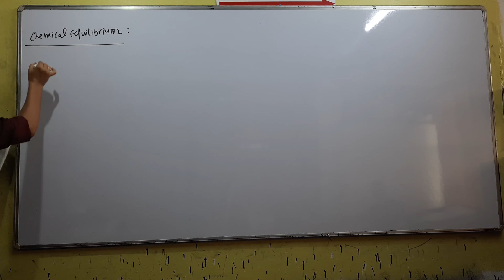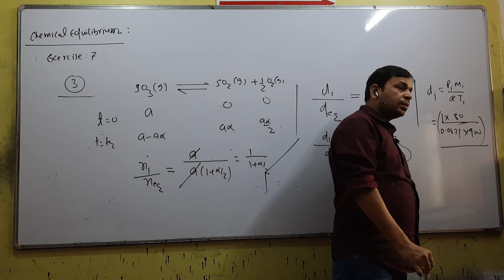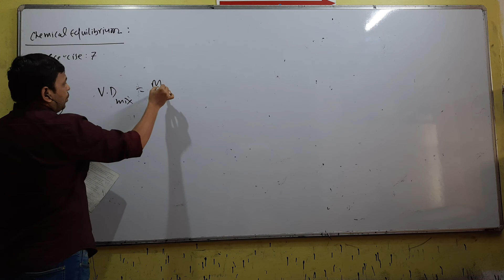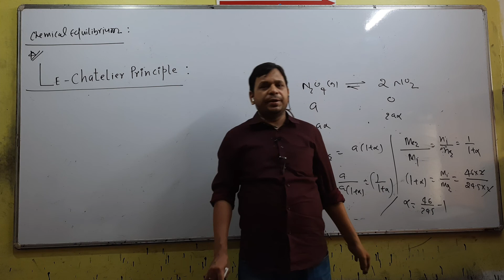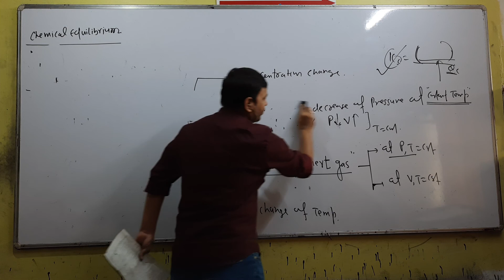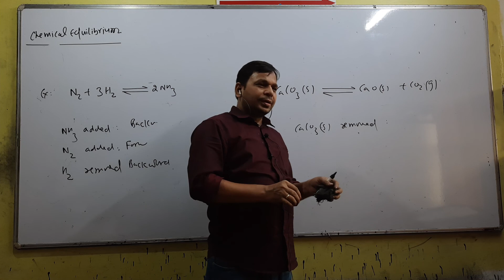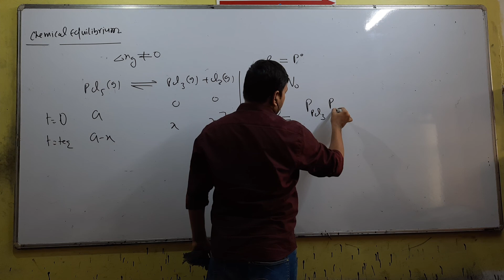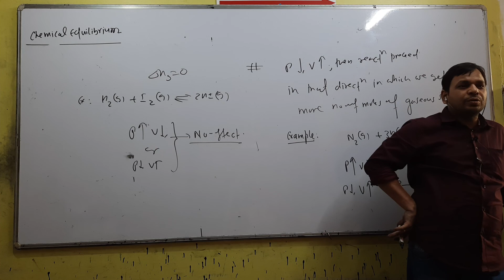chemical equilibrium lecture 7 class 12th and CC